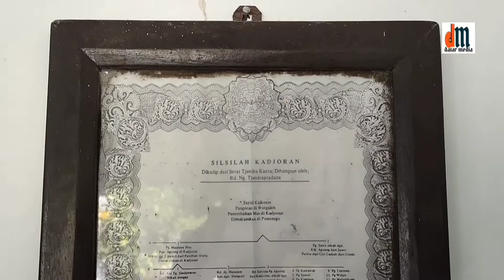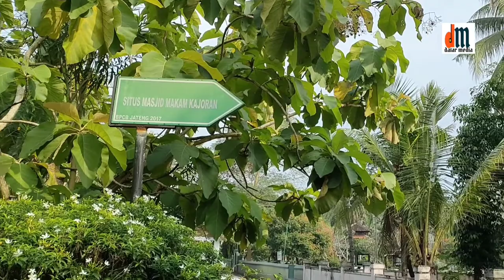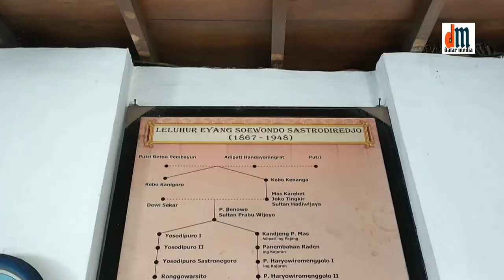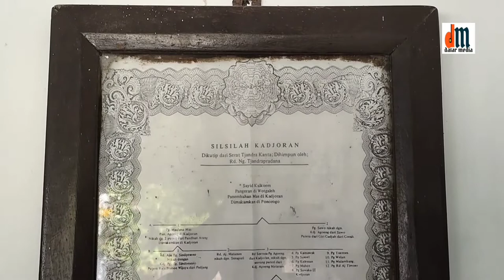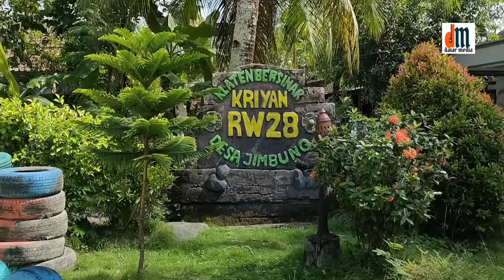MASJID AGUNG KAJORAN SEBUAH JEJAK PENGUBAH SEJARAH DI JAWA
Masjid Kauman Jimbung, terletak di Dukuh Kauman, Desa Jimbung, Kecamatan Kalikotes, Kabupaten Klaten.

Masjid yang berada satu komplek dengan makam Panembahan Agung ini memiliki peran penting dalam penyebaran Islam di Jawa Tengah bagian selatan.

 Keberadaan Masjid di Dukuh Kauman ini menunjukkan bahwa daerah ini menjadi salah satu pusat penyebaran Islam

Masjid adalah salah satu unsur penting dalam ritual keagamaan. Keberadaan masjid sebagai tempat peribadatan, biasa menjadi salah satu bagian dari sebuah desa perdikan.

Dalam desa perdikan juga biasa terdapat ulama dan perangkatnya, pesantren, dan situs makam atau bangunan serta abdi atau juru kunci.

Pada masa Kerajaan Mataram Islam, yaitu saat pusat kerajaan berada di Kerto dan Plered, toponimi Kauman, sudah digunakan untuk memberi nama wilayah yang menjadi wilayah tempat tinggal para abdi dalem bidang agama.

Masjid Agung Kajoran merupakan bagian dari sebuah perdikan yang belum diketahui secara pasti masa berdirinya. Masjid ini merupakan salah satu peninggalan yang tersisa dari sebuah keluarga yang menempati perdikan tersebut, yaitu Keluarga Kajoran. Maka masjid ini juga kerap disebut Masjid Kauman Kajoran.